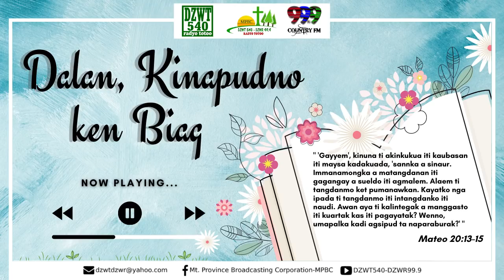DALAN, KINAPUDNO KEN BIAG | June 30, 2021